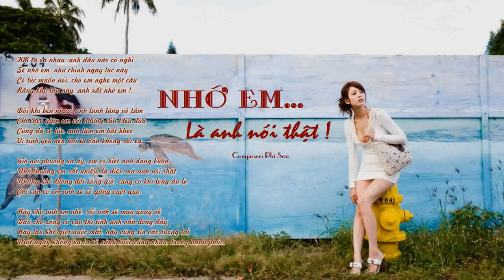[Audio Official] Nhớ Em Là Anh Nói Thật - Phi Sơn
Nhớ Em Là Anh Nói Thật
Composer: Phi Sơn
Singer: Phi Sơn

[Lyrics:]
Khi ta xa nhau anh đâu nào có nghĩ
Sẽ nhớ em như chính ngay lúc này
Có lúc muốn nói cho em nghe một câu
Rằng bao lâu nay anh rất nhớ em !.

Đôi khi bên nhau anh lạnh lùng vô tâm
Chỉ chọc giận em với những câu trêu đùa
Cũng đã có lúc anh làm em bật khóc
Vì tình yêu nên hai ta vẫn không rời xa.

Giờ nơi phương xa ấy, em có biết anh đang buồn
Nhớ thương em rất nhiều, là điều mà anh nói thật
Những khi đường đời sóng gió, cũng có khi lòng âu lo
Chỉ cần có em anh sẽ cố gắng vượt qua.

Hãy chờ anh em nhé, rồi anh sẽ mau quay về
Dẫu cho sông có cạn thì tình anh vẫn đong đầy
Hãy lau khô giọt nước mắt, hãy vững tin vào tương lai
Một ngày không xa ta sẽ sánh bước cùng nhau, trong hạnh phúc.